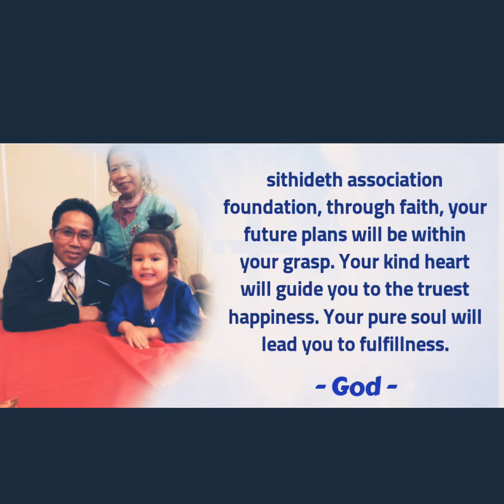Focus & Faithfulness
the body of Christ has been given a spiritual gift by the Holy Spirit. However, I’m afraid that we sometimes limit our thinking by putting clear lines between what is spiritual and what isn’t. We tend to think of our God-given gifts only as those things that might contribute to a church worship service, such as preaching, singing, keeping babies in the nursery, or greeting visitors when they come into the church. As a I’m keenly aware of how important it is for people to sing and greet and keep babies, but if that’s the beginning and end of where we think God can use us, we’re missing the point. God’s grace and blessings for S.A LAOTIAN WHITTIER MinistryBand
God’s blessings for Women’s heart of abundance joy Amen ❤️❤️❤️❤️🎦
The work we do together on Sunday mornings as we encounter God’s presence in worship is meant to equip us to carry that presence out into the world all week long. Your Life Gift is just as likely to involve changing oil on Monday morning as it is changing diapers on Sunday morning; just as likely to include sitting in the cancer ward as singing in the choir; just as likely to happen in the local middle school as in a Sunday school. In fact, if you can neatly package up your gift in an hour or two a week, I can safely say that’s not your calling. Not that there’s anything wrong with a couple hours of volunteerism—I’m just telling you that I’m confident God has a much bigger adventure for your life than that.